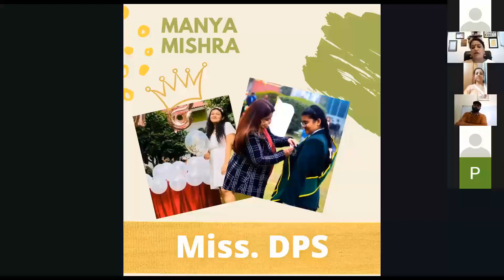𝐓𝐨 𝐌𝐲 𝐂𝐡𝐢𝐥𝐝𝐫𝐞𝐧.. 𝐓𝐨 𝐁𝐚𝐭𝐜𝐡 𝟐𝟎𝟐𝟏................... Principal DPS Jankipuram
𝐓𝐨 𝐌𝐲 𝐂𝐡𝐢𝐥𝐝𝐫𝐞𝐧..
𝐓𝐨 𝐁𝐚𝐭𝐜𝐡 𝟐𝟎𝟐𝟏
Words will always fall short to express what children contribute in our lives..!!
I wish and pray that you never cease to make a mark in whatever you choose to do and wherever Life leads you.
Sai bless..!